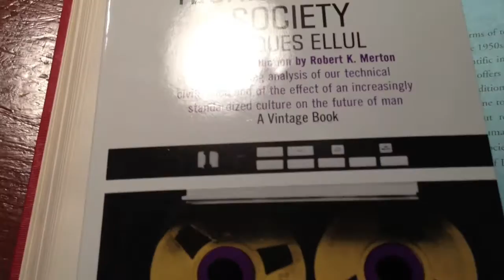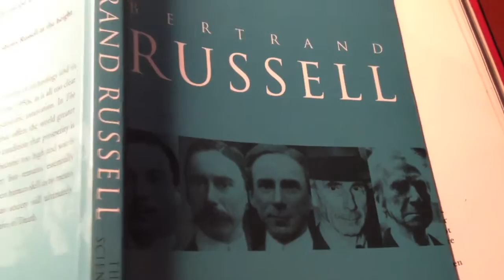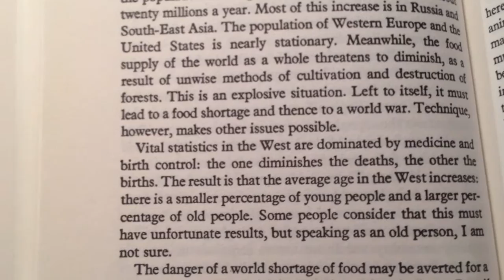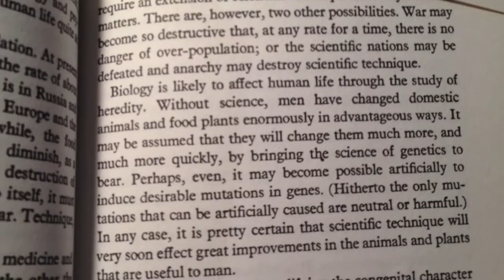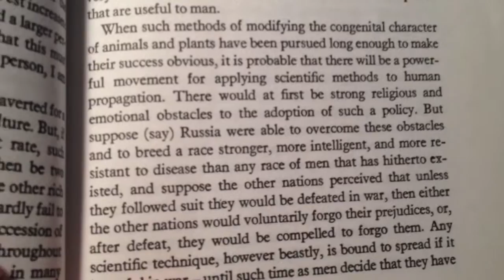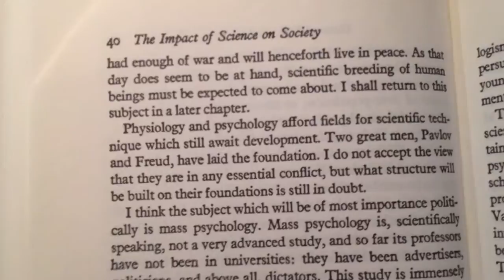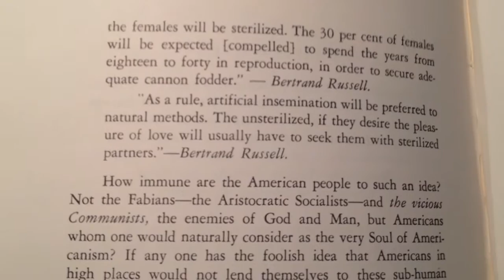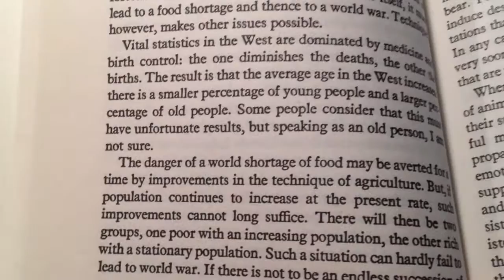Rule By Technology: The Impact of Science on Society by Betrand Russell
It has often been assume that technology is magically in our hands for our betterment and delight. But insider authors including Bertrand Russell, Aldous Huxley, Jaques Ellul and Edward Bernays have all made clear that these are tools that make centralized control easier and more all encompassing.

Rulers want to marginalize their competitors and control their populations; so why would science be used for the betterment of the many?

Think about it next time you hear grandiose claims about how much some philanthropist plans to save the world. Then look up how Tesla's free energy plan was kept from the world.

The rise of the Scientific Dictatorship, which Bertrand Russell describes in his Impact of Science on Society, puts individual freedom under threat, and society under the thumb of scientists working for the rulers. Technological aids for controlling fertility, genetically altering agriculture, people and animals, and for advancing the scope of war are all discussed, and all strengthen, not weaken, the power handed to the controllers.